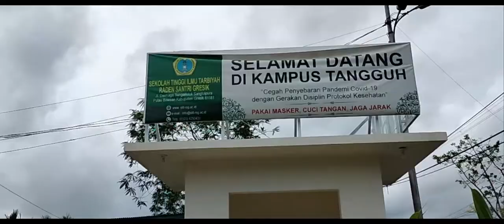02 Kuranganya Ilmu Pengetahuan berbasis sains_ITSB